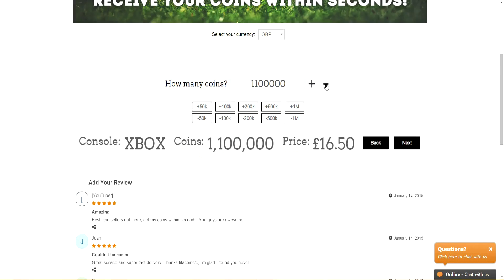OMFG TOTT + MOTM IN A PACK! Fifa 15 Pack Opening Luckiest Pack luck!! MY BEST TOTT & MOTM Packs!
400 Likes?OMFG 3 X TOTT + MOTM IN A PACK! Fifa 15 Pack Opening Best Pack luck!! BEST TOTT & MOTM Packs!  - FIFA 15 Pack opening, MOTM IN A PACK, TOTT IN A PACK - TOTT INFORM INFORM CHIKHAOUI ►Cheap Coins here!

FIFA 15 - OMG NO LOOK DISCARD PACKS, INFORM!! FIFA 15 Ultimate Team DISCARDING 25k Packs

View more of my Pack Openings here!

View more of my Weird Pink Slips here!

FIFA 15 Pack Opening ; In today's video i open a wide selection of packs on FIFA 15 Ultimate Team on a brand new Pack Luck website, where you can get very lucks packs! Some of the players available to get in packs on fifa luck are Legends, Informs also referred to as IF / SIF / TIF TOTS ( Team Of The Season ) TOTY ( Team Of The Year ) as well as the special occasion packs in which IMOTM and MOTM cards are released! ( man of the match ) on the website there are some special packs to be opened, where you can get up to 3 legends in a pack, 3 informs in a pack, or the best packs ever with 2 legends, 2 informs and 2 high rated gold cards / players in a pack! In this pack opening in particular i manage to get Matthaus, Weah & Okacha in a pack! If you want to see more fifa 15 pack openings check them out here!

Video Title: OMFG 3 X TOTT + MOTM IN A PACK! Fifa 15 Pack Opening Best Pack luck!! BEST TOTT & MOTM Packs!